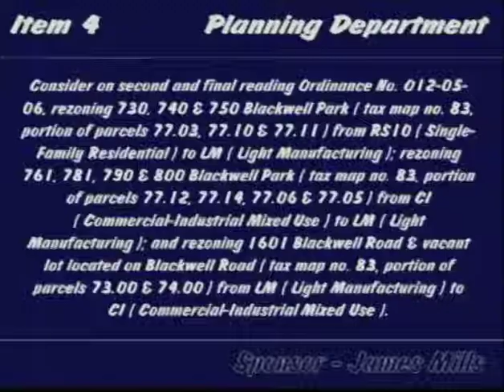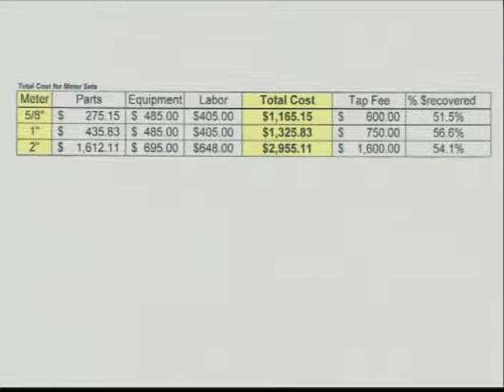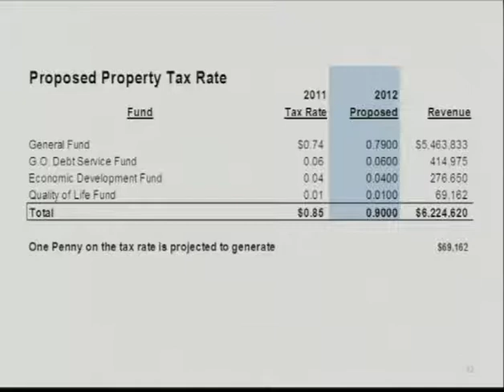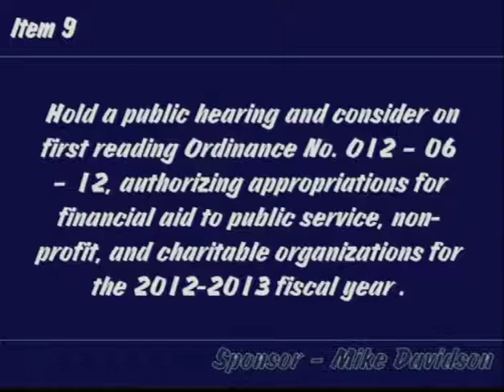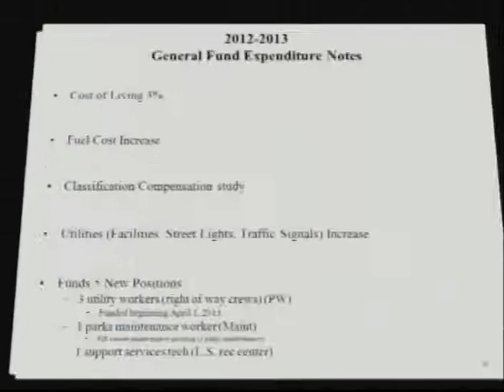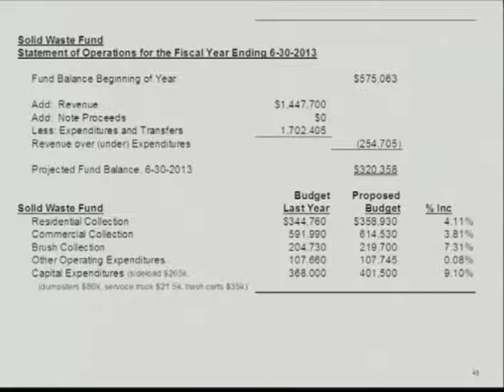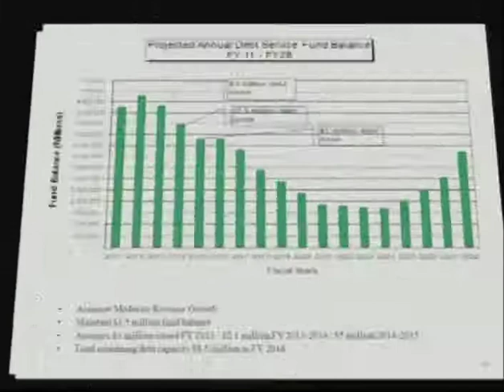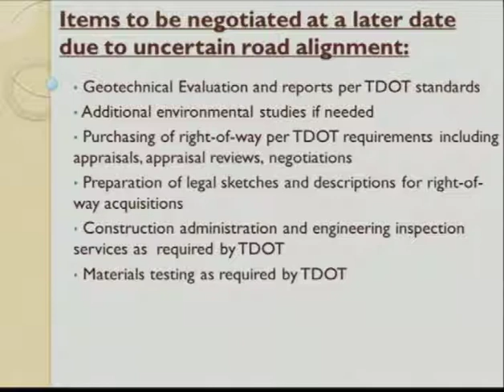Cookeville City Council Meeting June 21, 2012